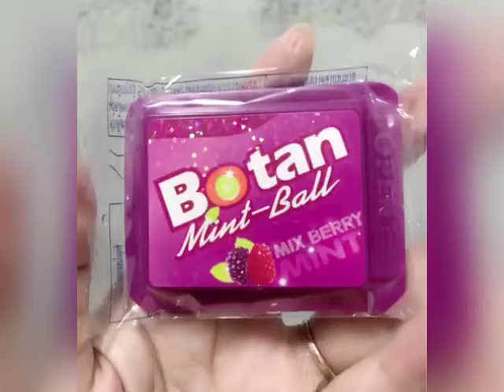ย่างเนย เปิดถึง5ทุ่มเลย😘